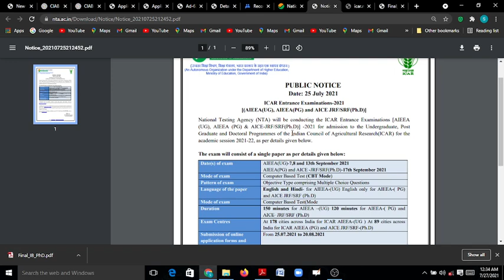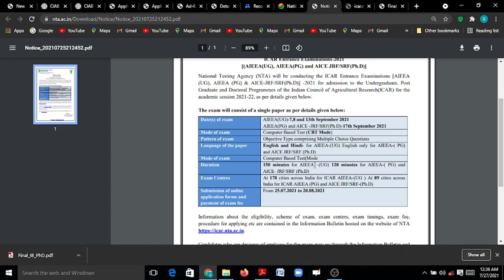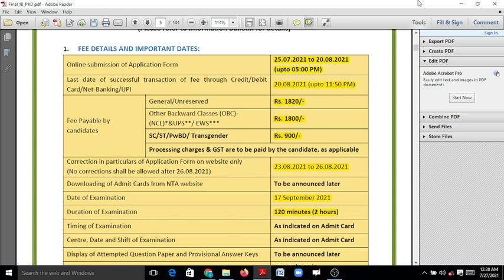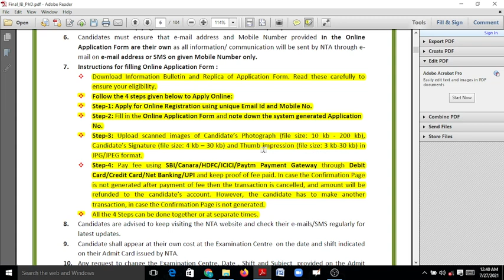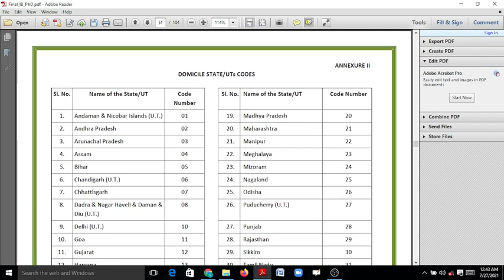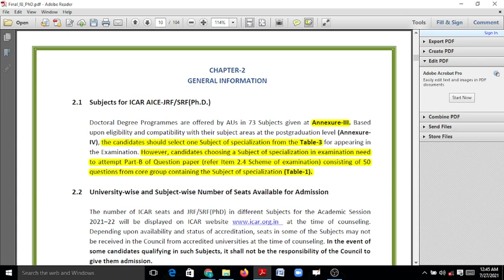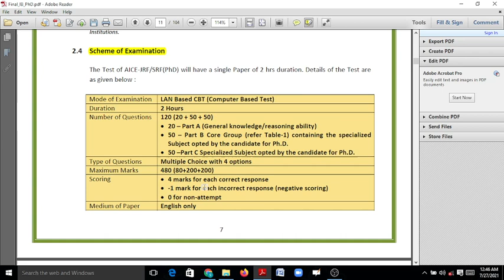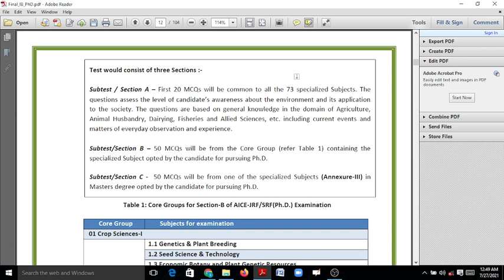ICAR Entrance Examination/NTA/Agriculture, poultry, veterinary and bio science students Eligible/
ICAR ENTRANCE EXAMINATION/Agriculture, poultry, vetnery and bio science students are Eligible